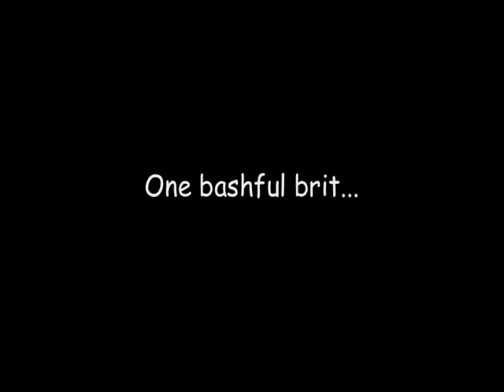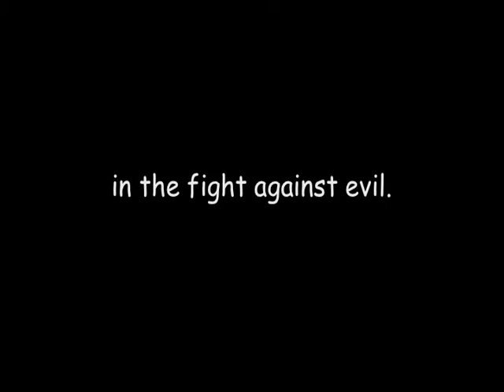The Foreigner - Trailer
The College Community Theater's production of "The Foreigner" written by Larry Shue and directed by Dave Wright. Show runs April 4th-19th.